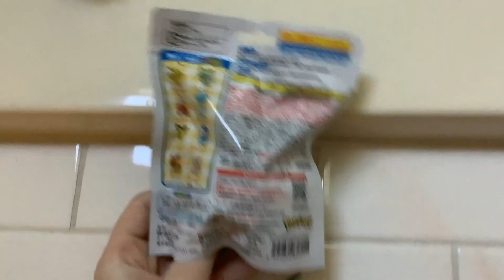Pokémon Scarlet and Violet Bath Bomb